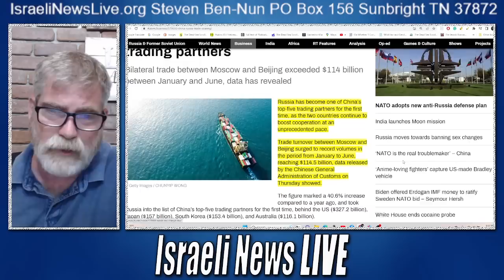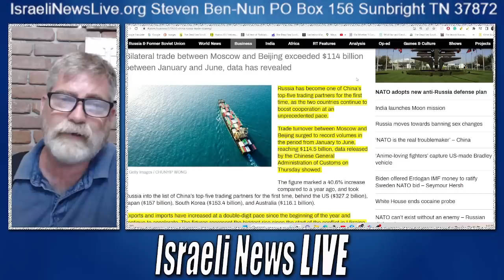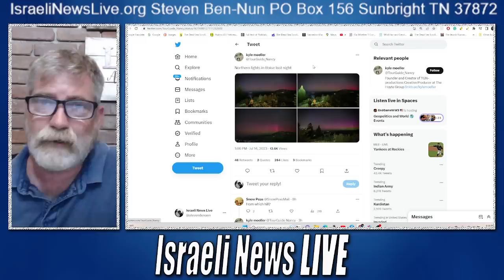Aurora Borealis and Possible Risk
Trump Host Israel Heritage Foundations, Putin goes soft on Wagner Group, and Aurora Borealis is it sign of the coming collapse of the magnetosphere.

Facebook INL
(20+) Facebook